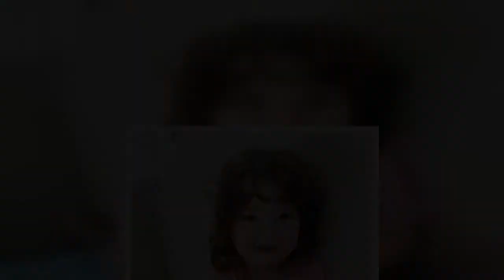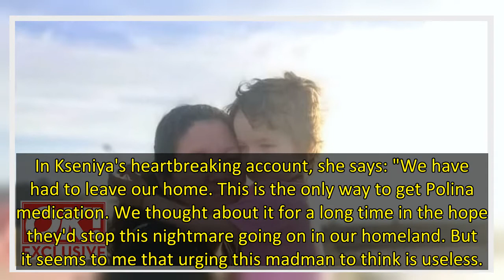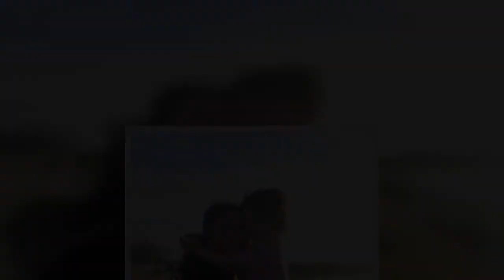EXCLUSIVE: Kseniya Pobedimka's three-year-old Polina has neuroblastoma - a rare type of childhood ca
A desperate mum has been forced to flee Ukraine with her cancer-stricken daughter so she can have access to life-saving medication.
Kseniya Pobedimka's three-year-old Polina has neuroblastoma - a rare type of childhood cancer.
When bombing started in Ukraine's second city, Kharkiv, last week, the family knew they had to leave. Pharmacies were closing and Kseniya described feeling the heat from shelling in their home.
After four days on the run, Kseniya and her children reached Poland, wher